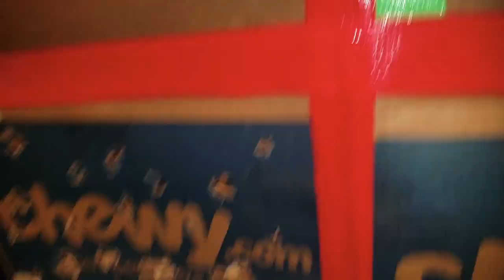Nom Nom Time to Eat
just feeding the kids